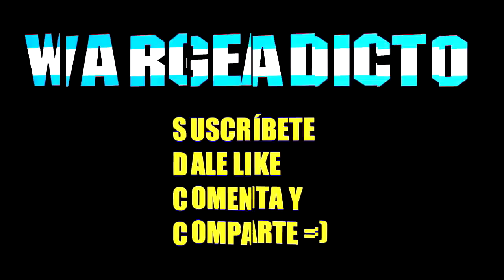NXT 3 de Enero de 2023 - Análisis Picante (by Nick The Guy)